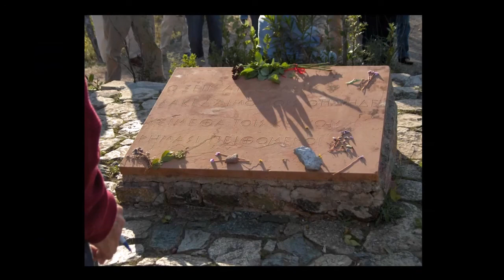Tribute to the Western Warrior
A tribute to those who defend Western Civilization and who have defended it for over 2500 years (in no particular order).